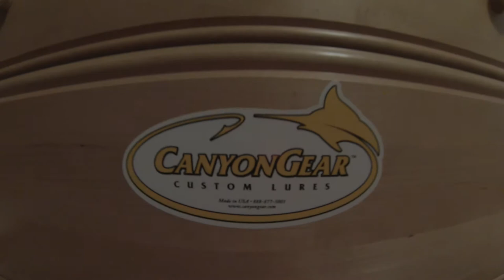GoPro Offshore lifestyle -Team Double D's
Hours spent on the water having a great time will always be remembered... especially when you get footage like this!
Enjoyyyy!!!